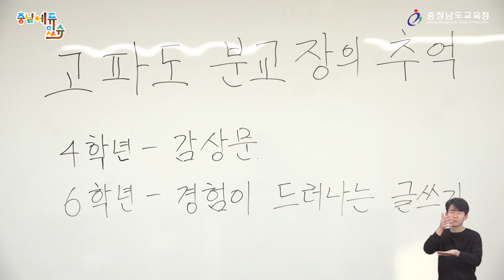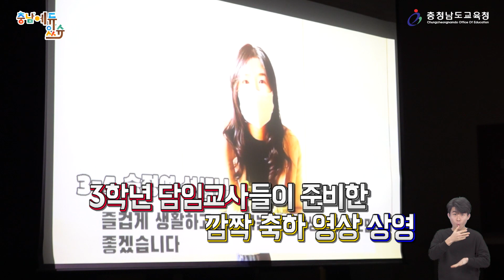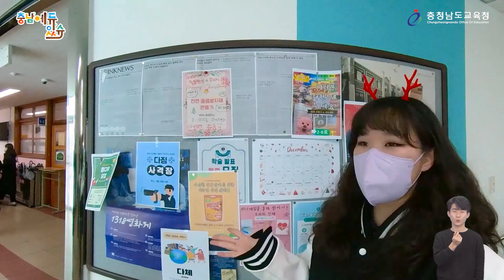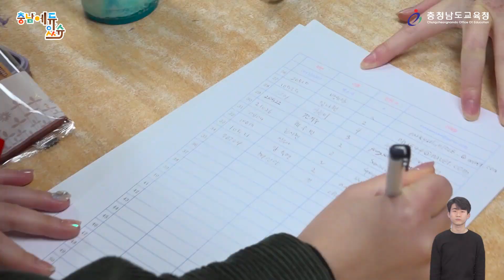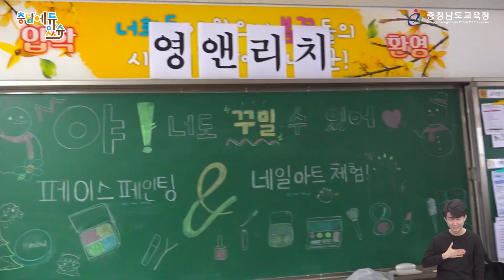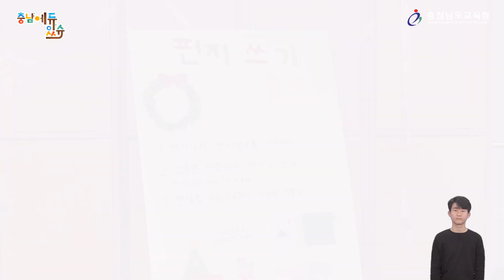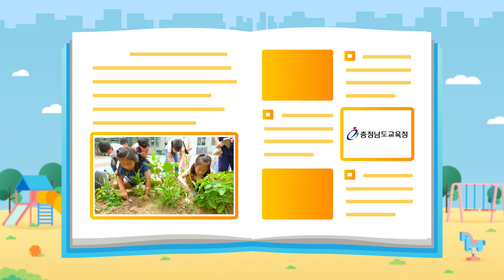2023 충남에듀있슈 2회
-충남 구석구석 잊지 못할 졸업식 현장
-브이로그 천안여고 동아리 축제